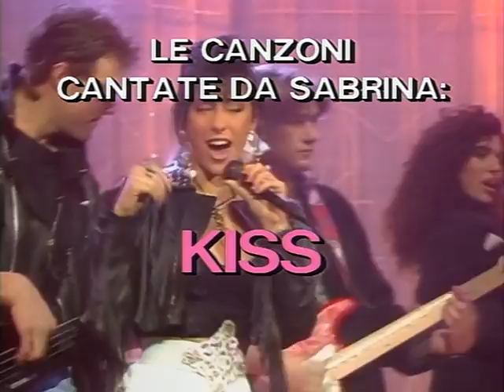SABRINA 👄 "ON STAGE" '86-'89 🎬📼 MUSIC VIDEO EUROBEAT ITALO DISCO SYNTH POP '80s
00:00  00.  Intro 📼
00:18  01.  Sexy Girl (1.02)  ℗ 1986
01:22  02.  Boys (Summertime Love) (3.46)  ℗ 1987
05:08  03.  All Of Me (3.08)  ℗ 1988
08:26  04.  Sex (3.29)  ℗ 1989
12:00  05.  Do Ya Think I'm Sexy (4.00)  ℗ 1987
16:10  06.  Like A Yo Yo (4.21)  ℗ 1988
20:35  07.  My Sharona (1.22)  ℗ 1987
21:55  08.  Kiss (0.58)  ℗ 1987
22:55  09.  Guys And Dolls (3.31)  ℗ 1989
26:31  10.  Funky Girl (3.16)  ℗ 1988
29:51  11.  Get Ready (Holiday Rock) (3.09)  ℗ 1987
33:03  12.  Doctor's Orders (3.09)  ℗ 1989
36:19  13.  My Chico (3.32)  ℗ 1988
40:08  14.  Lady Marmalade (1.29)  ℗ 1987

A collection of all Sabrina's performances filmed during Odiens, a very popular Italian prime time Saturday night TV-show, she co-hosted in late eighties, where she sang a different song in each episode.  (Her song "Like a Yo-Yo", produced by Giorgio Moroder, was the shows theme tune).
"She left before the end of the shows series run because of problems with the production team: they did a joke during one of her performances and she was very upset about that."

ARTIST BIO: 👄
Sabrina Debora Salerno (born 15 March 1968), known mononymously as Sabrina, is an Italian singer, songwriter, record producer, model, actress and television presenter.

During her career, she has sold over 20 million records worldwide and scored ten international hits, including three number ones. Internationally, she is best known for her 1987 single "Boys (Summertime Love)", which topped the charts in France and Switzerland, and peaked at No. 3 in the United Kingdom. The song was accompanied by a provocative music video, which established Sabrina's image as a sex symbol. Her other popular recordings include "All of Me (Boy Oh Boy)", "My Chico", "Like a Yo-Yo", "Gringo", "Siamo donne" and a cover version of "Call Me".

After winning a beauty contest in her native region, Liguria, Sabrina started modelling, and in 1984 she made her television debut on the Italian prime time show Premiatissima on Canale 5.

In 1986, her debut single "Sexy Girl", sung in English, was released. Produced by Claudio Cecchetto, it became a Top 20 hit in her native Italy and was a modest international success.

In late 1987, she released her first studio album, Sabrina, which was entirely sung in English. In addition to "Sexy Girl", the album included her international breakthrough hit "Boys (Summertime Love)" (Number 1 in both in France and Switzerland, and Top 5 in more than ten other countries;) and "Hot Girl", a Top 20 hit in some European countries.
"Boys" gained popularity for its famous video, which included sexually suggestive scenes. The song has sold more than 1.5 million copies to date worldwide and remains Sabrina's trademark hit.

In 1988, Sabrina received the "Best European Singer" award during the Festivalbar event. She also enjoyed another European-wide summer hit with the single "All of Me (Boy Oh Boy)", produced by Stock Aitken Waterman. Matt Aitken praised Sabrina's performance in the studio, saying "as a singer she was pretty decent".

Later in that year, her second studio album, Super Sabrina, was released, and she maintained her image as a European sex symbol thanks to the raunchy videos that accompanied hits such as "My Chico" (her highest-charting single in Italy)[7] and "Like a Yo-Yo", produced by Giorgio Moroder.

Thanks to the success of her music and modelling, Sabrina performed in many European countries, among others at the Montreux Jazz Festival in 1988 and at the Olympic Stadium in Moscow, Russia, in 1989, where 50,000 people gathered over three days to see her perform. She even starred in a slightly risqué self-titled video game for home computers.  In 1989, she starred in the Italian comedy film Fratelli d'Italia, directed by Neri Parenti, alongside such actors as Christian De Sica, Jerry Calà, and Massimo Boldi. She also released a new single, "Gringo", to moderate success and her first remix album called Super Remix.

Sabrina 👄 On Stage
Label: PolyGram Video – VALP-3278, VideoArts – VALP-3278
Format: Laserdisc, 12", Single Sided, NTSC
Country: Japan
Released: Aug 25, 1991
Genre: Electronic, Pop
Style: Italo-Disco, Synth-pop